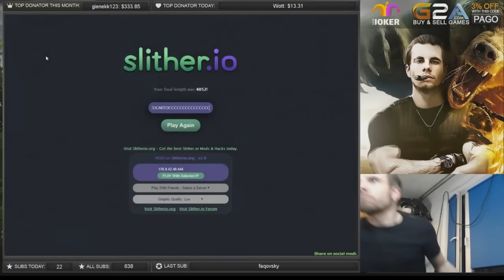PAGO / AFERA W SEPHORZE,ŁYSY KARK,LATAJĄCA MYSZKA,CO?!CO?!/ FUNNY MOMENTS / #21